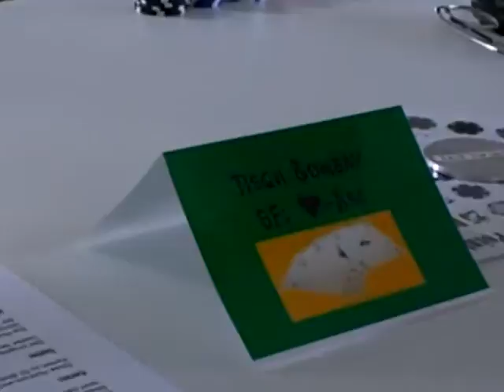Pokerturnier 0. (15.00 Uhr )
Pokerturnier am 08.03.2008 bei LSV-Iserlohn